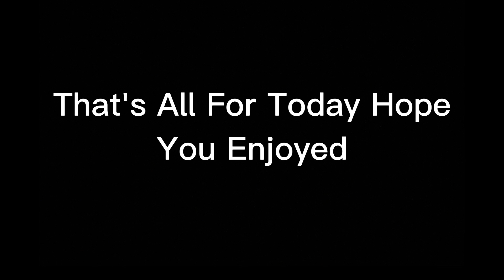IS THE FRUIT NOTIFIER WORTH IT?? (BLOXFRUIT)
Hey Everyone In Today's Video I Used the Gamepass "Fruit Notifier" To Find 10 Fruits To Test if it's worth the 2,700 Robux. I hope You Enjoy This Kind Of Content and Have a Great Rest of Your Day.